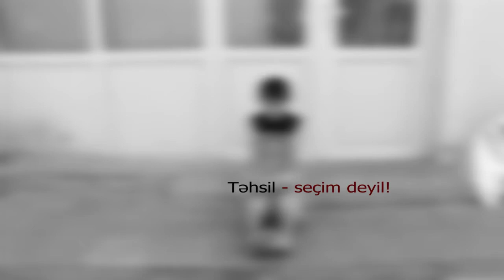Insan Huquqlari Cavanshir Eladisoy ADDIM 2014